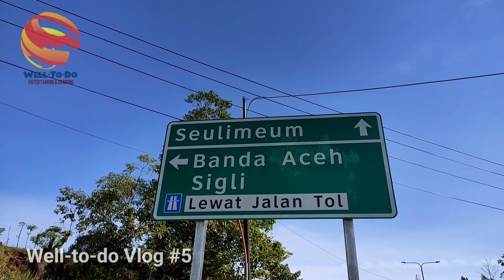Menyusuri Keindahan TOL SIBANCEH, Tol Pertama di Aceh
Kali ini Well-to-do menyusuri keindahan Jalan Tol Pertama di Aceh yaitu Tol SIBANCEH Seksi III dan IV yaitu kota Jantho Indrapuri dan Indrapuri Blang Bintang.

Tol Sibanceh merupakan salah satu ruas Tol Trans Sumatera yang menjadi Proyek Strategis Nasional (PSN). Pembangunannya terdiri dari 5 seksi, yakni Seksi 1 Padang Tiji - Seulimeum (25 km), Seksi 2 Seulimeum - Jantho (6 km), Seksi 3 Jantho-Indrapuri (16 km), Seksi 4 Indrapuri-Blang Bintang (14 km), serta Seksi 5 Blang Bintang-Kuto Baro (8 km).

Keuntungan Tol Sibanceh
Dibangunnya jalan tol pertama di Aceh ini akan memangkas jarak dan waktu tempuh perjalanan dari Banda Aceh ke Sigli dari sekitar 2-3 jam, dengan kondisi jalan yang berkelok-kelok melalui perbukitan hanya butuh 1 jam perjalanan. Harapannya, adanya kemudahan akses jalan ini akan mendorong pemulihan ekonomi di Aceh, terutama pada koridor Banda Aceh ke Sigli dan sebaliknya.

Kementerian PUPR mencatat biaya konstruksinya sekitar Rp 8,99 triliun dengan nilai investasi mencapai Rp 12,35 triliun.